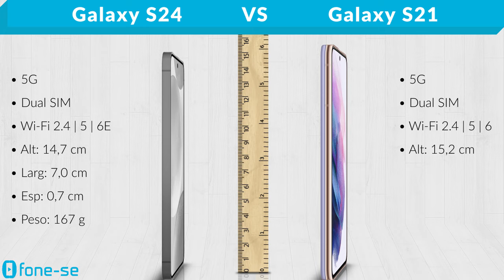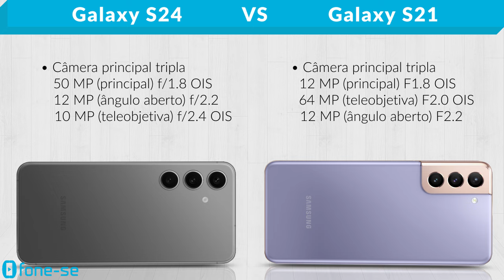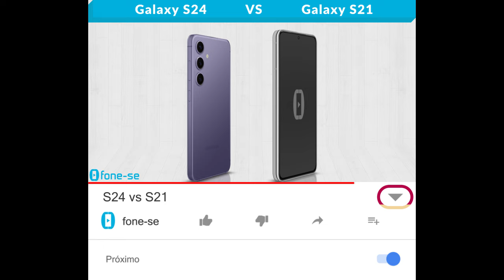S24 vs S21 (Comparativo & Preços)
O que mudou desde o S21? Confira a ficha técnica do Samsung Galaxy S24 e do Samsung Galaxy S21, uma comparação de tamanho exclusiva (3D), e muito mais.

Links para comprar:

Pergunta:
De 0 a 10, que nota você dá pro design do S24 e do S21?